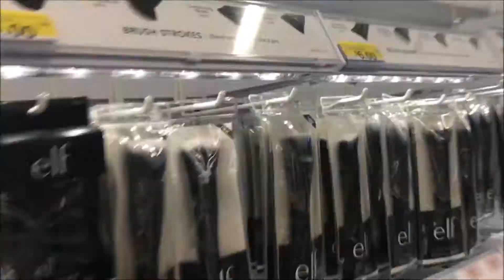VLOG #2- MAKEUP SHOPPING...AGAIN, AFRICAN NIGHT, KENTCHELLA | SHAWNZY B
Hey y'all! Sorry I've been MIA, but I hope y'all enjoy this vlog while I work on more content for you guys! xoxo

🚨🚨Make sure you don't miss another one of my videos 🔊 CLICK THAT BELL 🔔 ➡📲